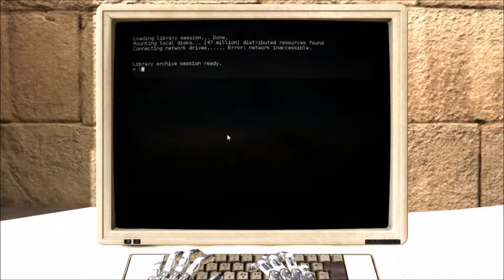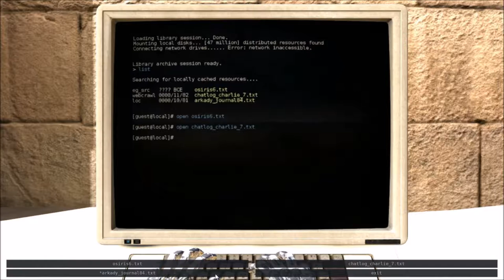Let's Play Talos Principle Part 9 - The Burning Heart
In this continuation we pep up, record ourselves, and bemoan the fact that things are becoming timing-based.